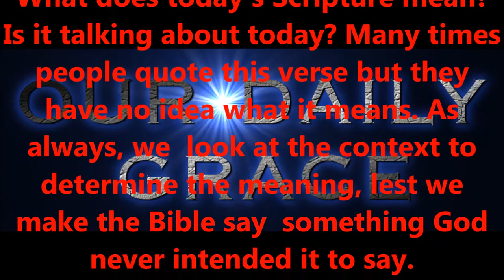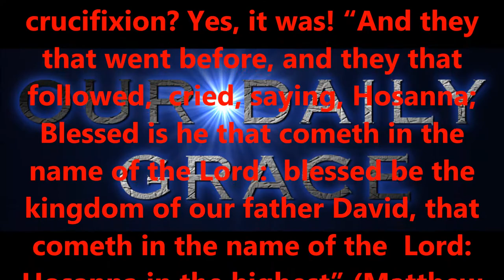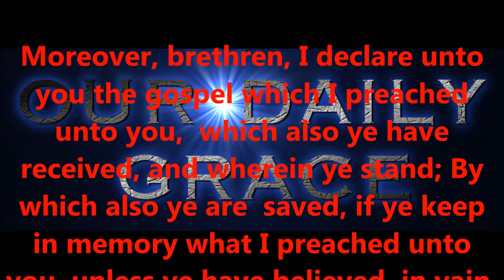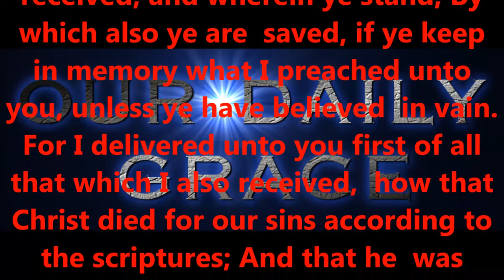THE DAY THE LORD HATH MADE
Produced by,
Lonnie Martin

Written by,
Shawn Brasseaux
Lonnie Martin